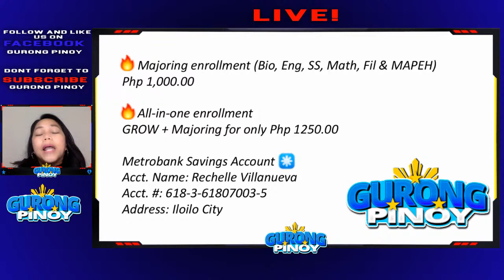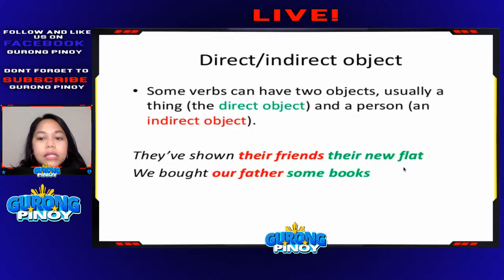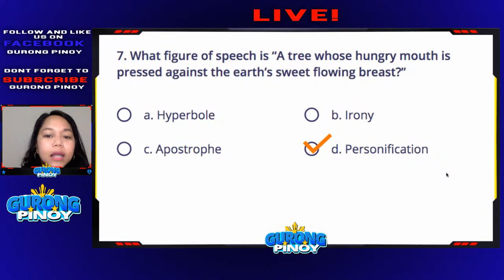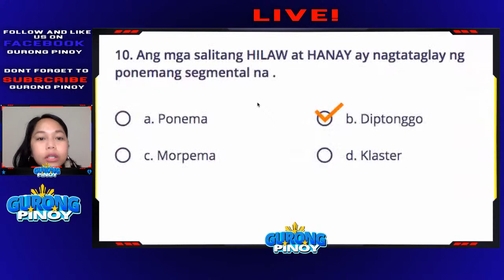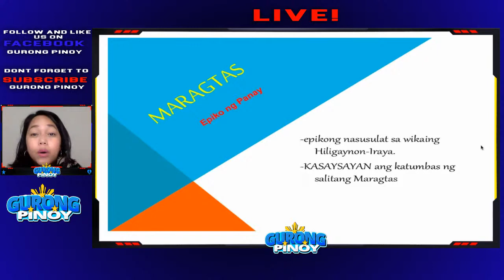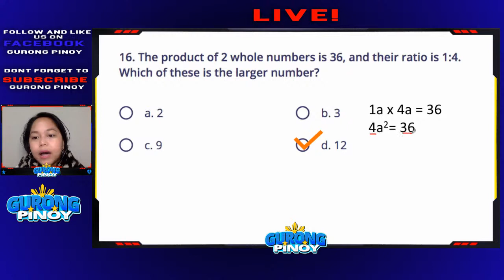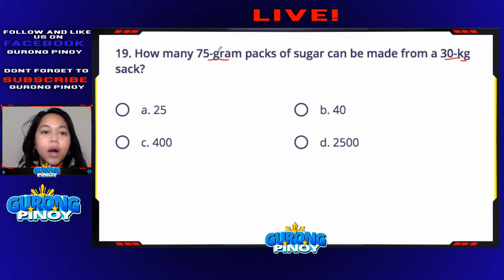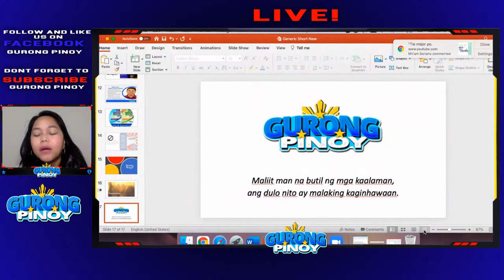GenEd Discussion Reviewer for LET (January 9)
This is a live stream of Reviewer for LET Exam (ProfEd).

let reviewer
let review
let reviewer
PROFESSIONAL EDUCATION
prof ed
LET REVIEWER 2020
let review
board exam
let reviewer 2019
let exam
final coaching
prc let
curdev
curriculum
letreviewer
letreviewer2020
howtopasstheletexam2020
tipstopassthelet
assessment
statistics
techniquetopasstheletexam
LET
let
prclet
howtopassthelet
philippines
professionaleducation
profed
gurongpinoy
reviewer
examforteachers
reviewer2019
reviewerforboardexamforteachers
reviewer2020
kto12curriculum
child&adolescent
typesoftest
gened
teachersboardexamreviewer
boardexamforteachers
beed
bsed
reviewerforboardexam
boardexam
boardexamtips
free review